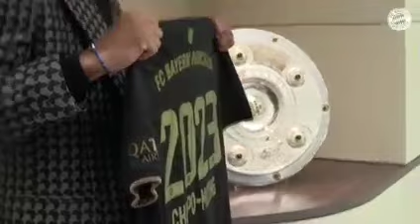VETERAN STRIKER ACCEPTS✅Eric Maxim Choupo-Moting Deal Done To Man United,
Inside this video, Bayern Munich veteran striker Eric Maxim Choupo-Moting is close to joining Manchester United Fabrizio Romano confirms. The Cameroon international has suffered lack of game time ever since Harry Kane arrived and a move to Manchester United will solve the situation as his playing style fits Erik ten Hag's tactics perfectly.

Hi there, welcome to UNITED VIBES!! Here we report Manchester United latest news updates, transfer updates, match preview, match review, highlights and match analysis!!